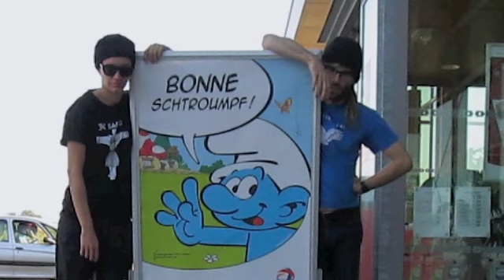COUCOU REPORT #6 "Sida, Musilac, Chauffer dans la Noirceur"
Sexy Sushi "Coucou Toi Tour"
Nouvel album "vous n'allez pas repartir pas les mains vides?" et en digital

Crédit music : Salut c'est cool remix stabat mater de Sexy Sushi